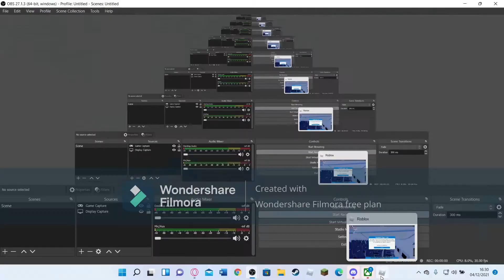[ROBLOX] Aqua Airways (Flight Review)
Airline name: Aqua Airways
Group: